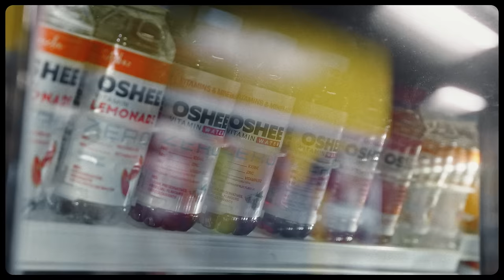Dziewczyna Pop pije OSHEE!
Nasza ambasadorka Daria Zawiałow miała już okazję spróbować OSHEE Sparkling podczas swojej podróży do Miami! To Wasze ulubione wody witaminowe - Magnez oraz Witaminy i Minerały (także te ZERO) tym razem w wersji gazowanej! Kto już próbował?